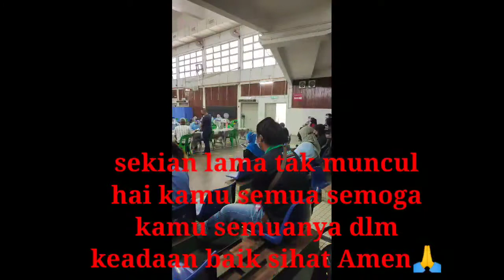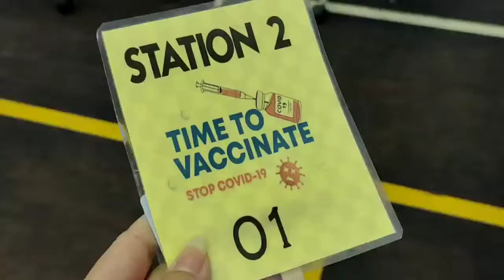Dos 1 vaksin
lindungi diri lindungi keluarga dan semua saudara anda.jalankan tanggunjawap vaksin ,,Kita mesti menang #🙏